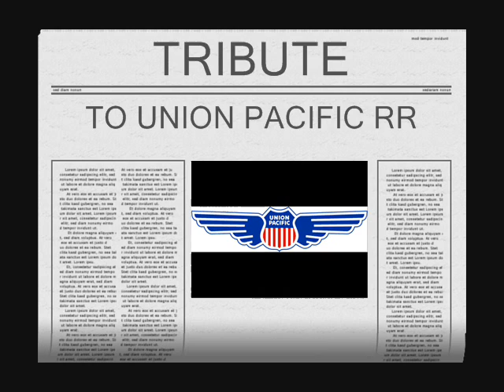UNION PACIFIC TRIBUTE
OK HERE IS A TRIBUTE I THROUGH TOGETHER TO MAKE SURE EVERYTHING ON MY LAPTOP WORKS OK AFTER A VIRUS MORE BELOW
I GOT A REALLY BAD VIRUS YESTURDAY
IT CAME FROM
TROJAN-SPY.WIN32@MX
IF U GET ANTHING FROM THIS GUY EVEN THROUGH ME
DON'T OPEN IT
ITS NOT ME

DESCRIPTION
"TROJAN-SPY IS CONSIDERED TO BE ONE
OF A ROGUE ANTISPYWARE SOFTWARE. IT DISPLAYS
FALSE SECURITY POP UP WARNINGS AND TASKBAR
ICONS ON COMPROMISED COUMPUTER"
TECHNICAL NAME:SPYWARE.CYBERLOG-X VIRUSBURST
THREAT LEVEL:MEDIUM
TYPE:MALWARE/ADWARE
SYSTEMS AFFECTED: WINDOWS ALL

THAT WAS TAKEN FROM "VIRUS THREATS AND REMOVAL TOOLS"